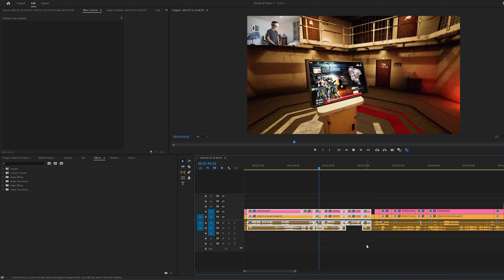Ghosts Of Tabor, But I Waste A TON Of Money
RIP to @EthnnVR's bank account